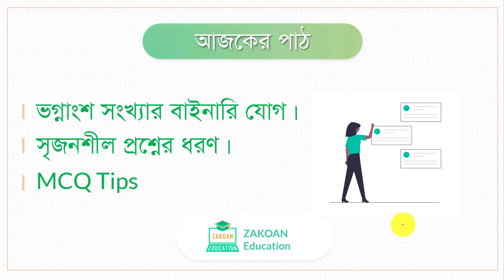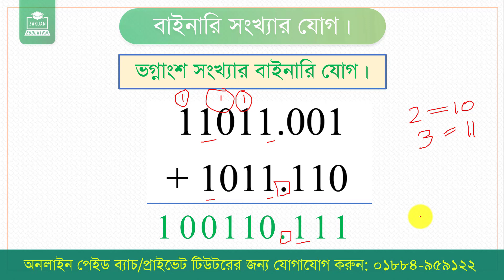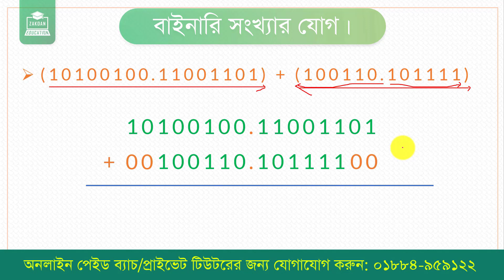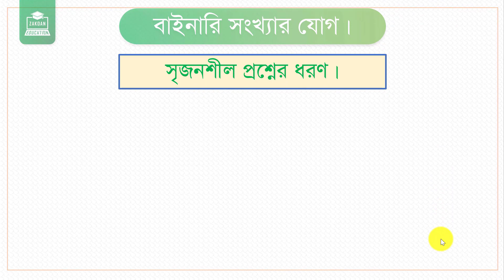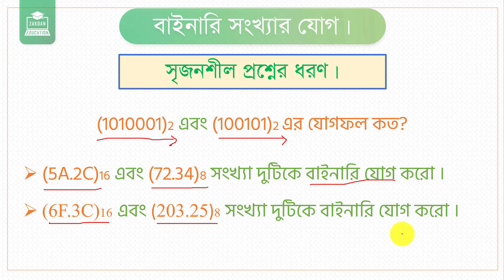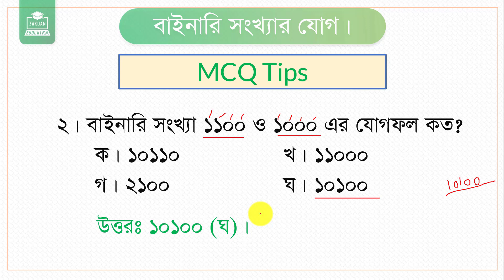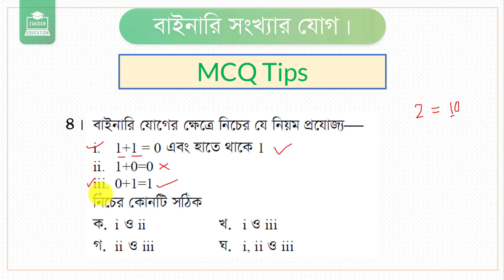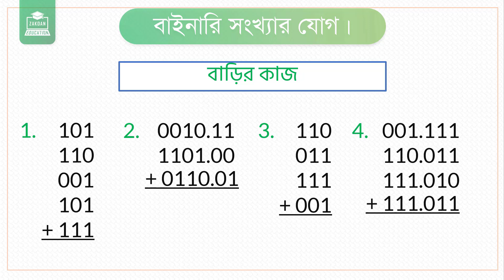08.সহজ উপায়ে ভগ্নাংশ সংখ্যার বাইনারি যোগ । HSC ICT।Chapter 03। Part 08। তথ্য ও যোগাযোগ প্রযুক্তি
এই ভিডিওতে আমি দেখিয়েছি, সহজ উপায়ে ভগ্নাংশ সংখ্যার বাইনারি যোগ । HSC ICT।Chapter 03 । Part 08 । তথ্য ও যোগাযোগ প্রযুক্তি। এরকম ভাবে যদি HSC ICT Subject এর ফুল কোর্স পেতে চাও, তাহলে অবশ্যই কমেন্ট করে যানাও এবং পাশে থেকে সাপোর্ট দিয়ে যাও।
আমাদের থেকে যেকোনো প্রকার সাপোর্ট নিতে চাইলে নিচে দেওয়া গ্রুপটিতে জইন হও, এর সাথে পেইজে লাইক দিয়ে রাখো।
আমাদের থেকে এইচএসসি আইসিটি বিষয়ের অনলাইন পেইড ব্যাচ/প্রাইভেট টিউটরের সেবা নিতে চাইলে যোগাযোগ করুন:
📞 ০১৮৮৪-৯৫৯১২২